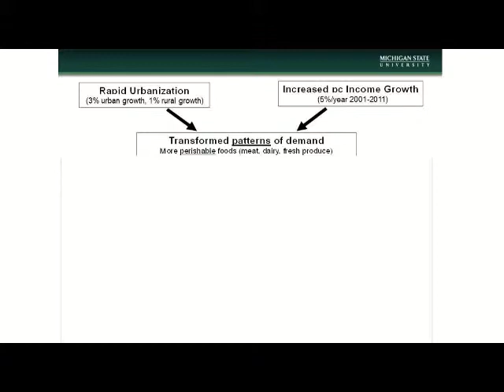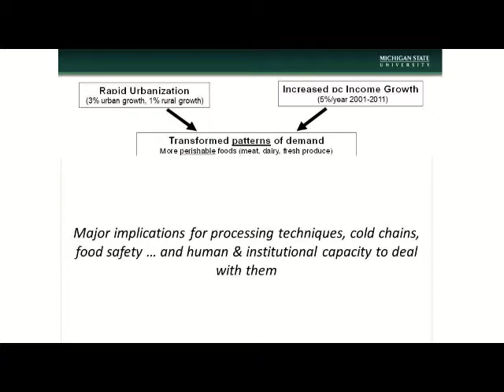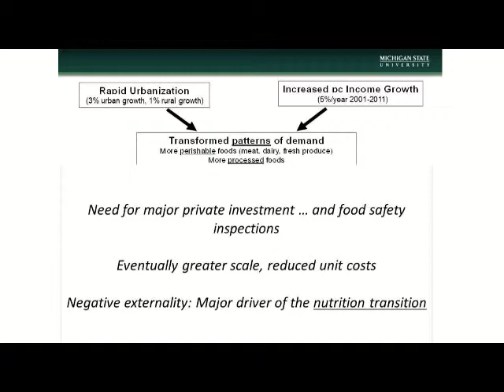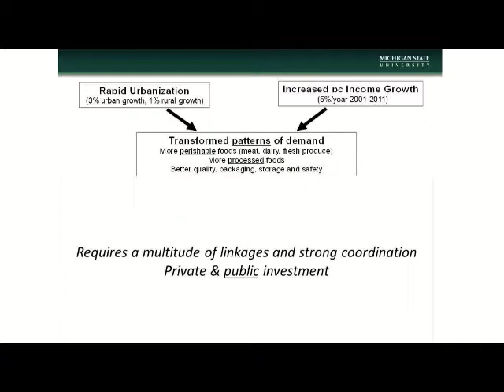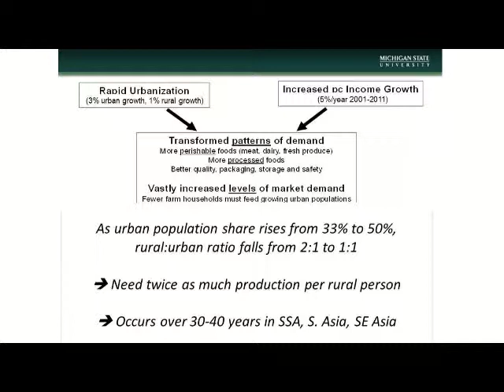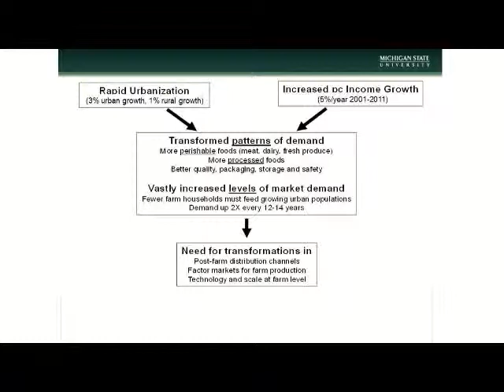Rapid Urbanization Megatrend 2 definition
Rapidly rising urban populations and renewed growth in per capita incomes in the developing world are creating major opportunities for local farmers by driving vigorous growth in domestic and regional market demand for food. Globalization of food markets is also opening opportunities, though for a smaller set of farmers, for export to high-income countries. At the same time, both these trends present great challenges for developing country food systems. First, the rapid growth in local and regional market demand puts enormous stress on the supply chains that these farmers rely on to respond to this increasing demand. Yet in many parts of the developing world, these systems are dramatically inadequate for current levels and types of demand. Second, changing patterns of consumer demand, towards more perishable products such as fresh produce, milk, and meats, and towards processed, packaged, and prepared foods increase this challenge, demanding a more sophisticated and capitalized system to maintain food quality and minimize problems of food safety. Third, the globalization of food markets means that local and regional producers and traders must increasingly compete with imports for the urban consumption market.